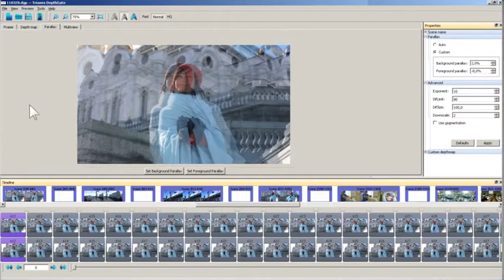Triaxes Vision technology and products overview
Put off these goofy '3D' glasses and see real 3D video. We provide software tools for glasses-free video content preparation and hardware 3D media player compatible with Philips (Dimenco) 3D Displays.